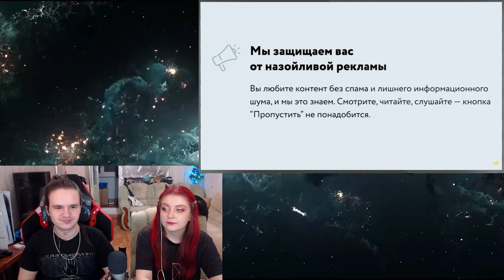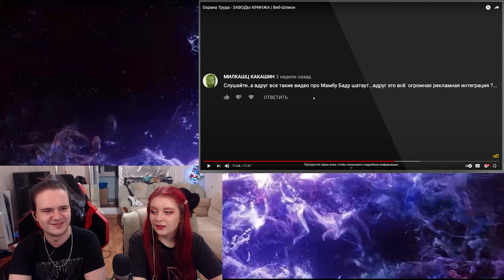Охрана Труда - ЗАВОДЫ КРИНЖА | Веб-Шпион | РЕАКЦИЯ НА @sibirsky